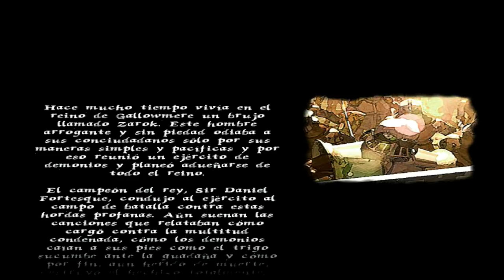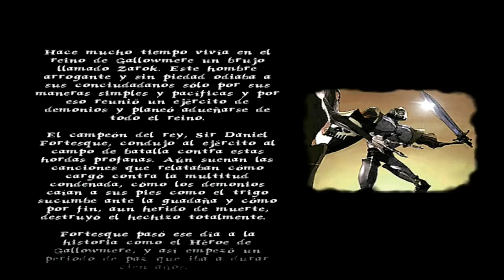A un MES del NUEVO REMAKE + MI PRIMERA VEZ en MediEvil | ¿A la Altura de CRASH BANDICOOT y SPYRO?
(Intro + gameplay) Este titulo es una joya del pasado y la antigua PS1. El 25 de octubre de 2019 saldrá su remake EXCLUSIVO para la PS4 ¿Queres saber mas al respecto? ¿Es bueno o malo? ¿Que tal sera su jugabilidad e historia? Descubramoslo juntos!! :D

▶Resumen de la franquicia según wikipedia:

MediEvil es un videojuego de aventura y acción para PlayStation lanzado en octubre de 1998 en Europa y América del Norte y en junio de 1999 en Japón.
 Tuvo una secuela en el año 2000, Medievil 2, también para PlayStation. Posteriormente, en 2005, fue renovado como Medievil Resurrection para PlayStation Portable.
 El título es un juego de palabras entre las palabras inglesas medieval y evil, que significan respectivamente ‘medieval’ y ‘maldad’, ya que el videojuego está ambientado entre la Edad Media y el terror macabro.
 En la PlayStation Experience de 2017, Sony anunció que MediEvil tendría un remake en PS4.

▶Historia/Leyenda:
En el reino de Gallowmere, año 1286, el poderoso mago Zarok, desterrado por nigromancia, reunió a un numeroso ejército de zombis, demonios y otros monstruos con la intención de conquistar el reino al que pertenecía y vengarse de la familia real. Tras una breve sucesión de escaramuzas, los mejores soldados tanto del ejército del Rey Peregrino como los del de Zarok se enfrentaron en una batalla final en la que el capitán del Rey Peregrino, Sir Daniel Fortesque, se enfrentó en duelo singular combate a Zarok, acabando con su vida antes de sucumbir ante sus propias heridas mortales. La batalla, sin la magia de Zarok para mantener a las huestes malignas, fue ganada por el ejército real.

💰 Si quieren donarme para mejorar el canal, pueden hacerlo sin ninguna obligación y a voluntad!

También me pueden donar desde streamlabs! :D